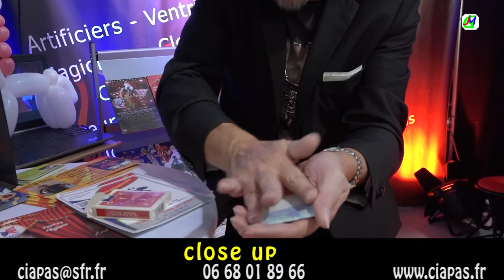Les prestations offertes par la CIAPAS.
Confrérie Internationale des Amuseurs Publics et Artisans du Spectacle.
La réussite de vos manifestations, spectacles & animations passe par la CIAPAS
Traitez en direct avec tous nos artistes.